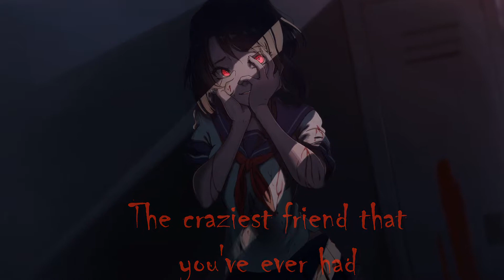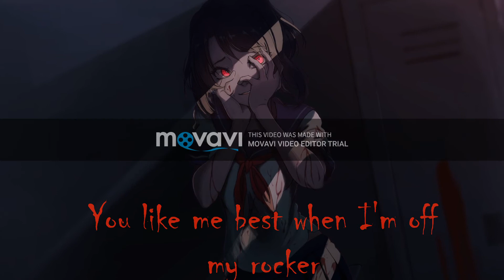「Mad Hatter」 【Nightcore + Lyrics】.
Made with Movavi
Mad Hatter - Melanie Martinez
Song, nor image belongs to me.
Lyrics by me, and effects by me